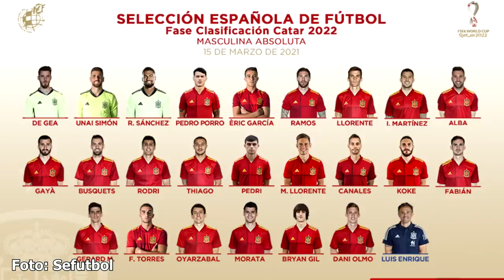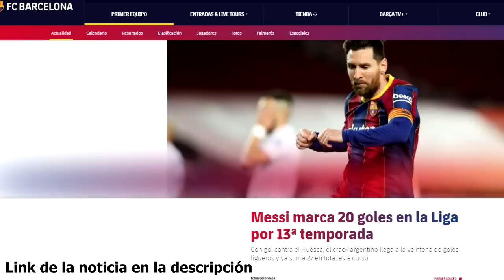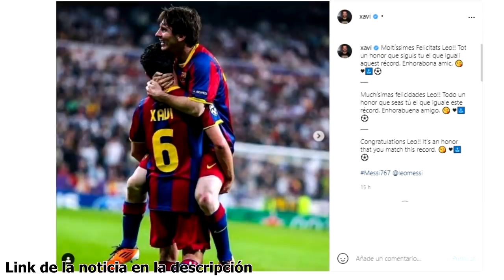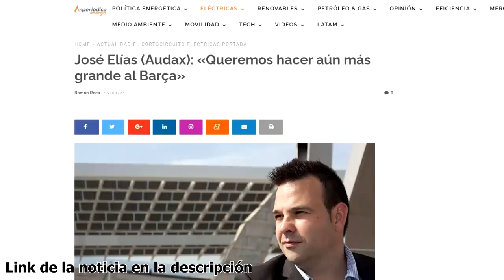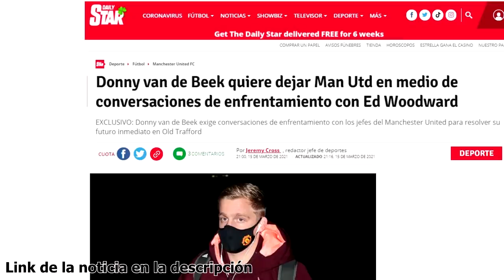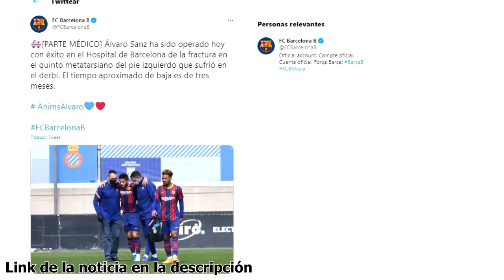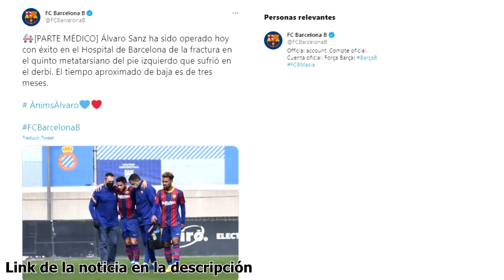CONSTANCIA MESSI | ASÍ VE XAVI FUTURO LEO | LAPORTA CONSIGUE AVAL | A PLANIFICAR.. ¿VÍA VAN DE BEEK?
Noticias del Barça protagonziadas por Messi, su constancia llama la atención y su futuro también, Xavi opina sobre ello en TV3. Por otro lado Laporta consigue por fin el aval y será presidente, además de comenzar ya a pensar en planificación deportiva. En Inglaterra hablan de salida de Van de Beek del Manchester United y en Sport especulan con su posibilidad de llegar al Barcelona. ¿Es posible? Así ha ido el día de noticias y fichajes del Barcelona.